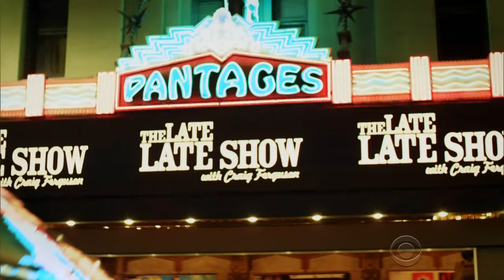Late Late Show with Craig Ferguson 11/12/2014 Steven Wright, Michaela Conlin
Guests: Steven Wright, Michaela Conlin